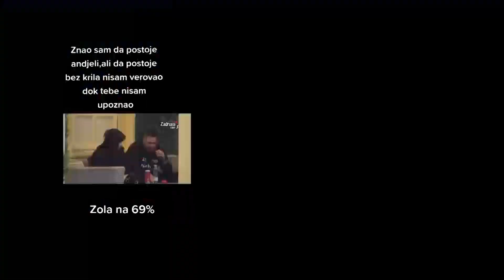VIKI UVELA SANKCIJE (Stavila katanac) - Vesti PZD - Ana&TheCandyo - 03.02.2022 - Red TV